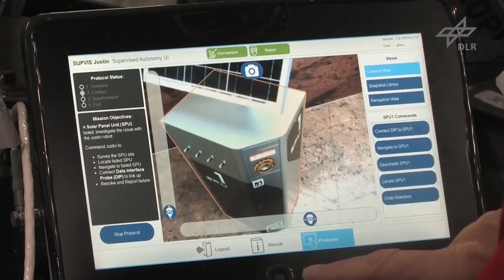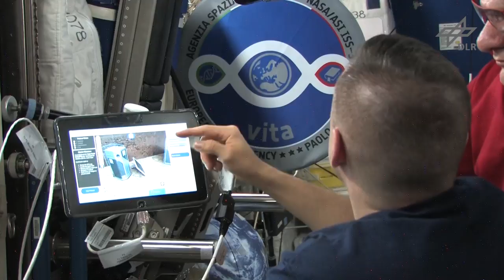METERON SUPVIS Justin: The first intelligent robotic co-worker for astronauts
On August 25th 2017, ESA astronaut Paolo Nespoli became the first human to collaborate with an intelligent service robot from space. During the METERON SUPVIS Justin Experiment, DLR humanoid robot Rollin’ Justin was instructed to service a simulated Martian solar farm on Earth. A tablet computer on board the International Space Station let the crew supervise the robot with abstract commands.  Rollin’ Justin is capable of a wide variety of tasks, like to connect a data interface probe to the solar panels, inspect the system status, or perform updates. The intuitive user interface inspired Nespoli to train two more NASA Astronauts in flight. Jack Fisher was able to get up to speed with the system in a few minutes. With our scheduled crew time running out, Randy Bresnik still successfully performed an additional maintenance task. This two hour ISS crew session gave us our first insights into how astronauts can collaborate with remote robots as co-workers. The data we collected will serve as the baseline of our continuing endeavor to create better robot assistants for future space exploration.